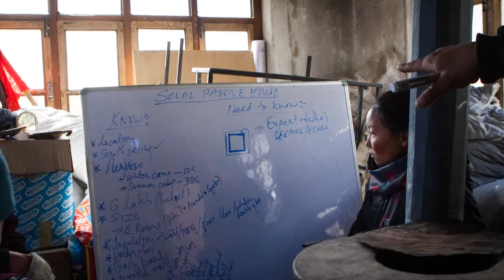HI Ladakhipedia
HEALTH Inc's new Winter Camp learning tool - Ladakhipedia! It's a way to integrate all kinds of learning into fun village-based projects that conserve our Ladakhi heritage.